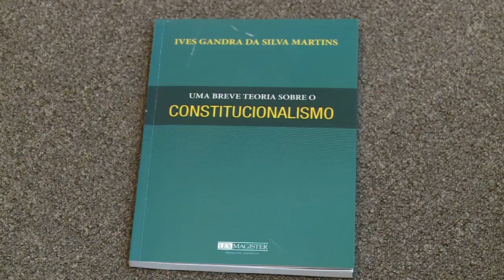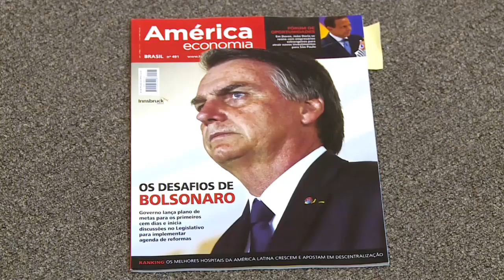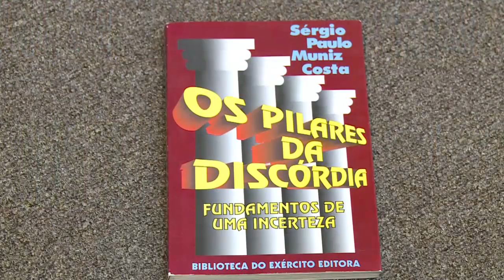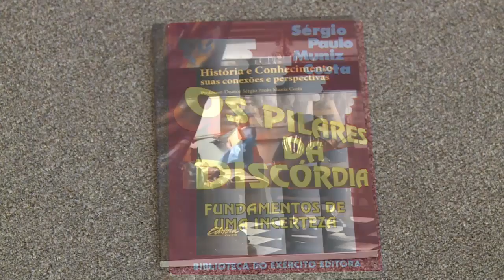Sergio Muniz fala sobre a perspectiva do governo Bolsonaro - Anatomia do Poder - 10/03/19 - Parte 2